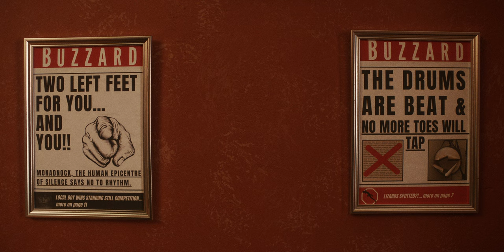Buzzard Buzzard Buzzard - Break Right In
Credits:
Director: Will Clark @Jamon
Producer: Denisa Cantor
Executive Producer: Jack Thompson-Roylance
1st AD: Michael Roe
DOP: Stephen Dunn
Steadicam: Austin Phillips
Focus Puller: Deniz Ildiz
Camera Trainee: Martina Errica
Gaffer: Alex Rice
Spark: Hannah Grinham
Spark Trainee: Kai Yan Lai
Production Designer: Hannah Backshall
Art Assistant: Cara Dawson
MUA / Prosthetics: Hebe Wallace
Stylist: Eloise Davis
Edit: Ollie Ma’
Grade: Connor Coolbear @ETC
A special thanks to Breamore Estate

Lyrics:
Naturally you’d be surprised, at the wealth of living supplies you can find,
At your nearest hardware store or IKEA shop floor,
But if you’re strapped for cash you can go for a good old,
Smash and grab, after the store is closed,

I’ve had enough of all the stiffs and stuffs I’m gonna break right in,
I’m feeling tired of being so polite I’m gonna shed my skin,

You know it’s all too much to notice, all your brothers that are around,

So get it up, and dance along,
And be the freak, that don’t belong,
To tell the, fools who keep reciting their old lines,

I’m never gonna make it through the night,
I’m never gonna make it out alive,
Well baby it’s high time to try,

I’m up to here with all the phoney fear I’m gonna break right in,
The game is rigged for all the lizards and pigs I’m gonna play to win,

You know it’s all too much to notice, all your sisters that are around,

So come on now, get it on, a-rock on come on rock on,

And feel the groove to this new song, to tell the,
Fools who keep suppressing our good time,

I think I’m gonna make it through the night,
I think I’m gonna make it out alive,